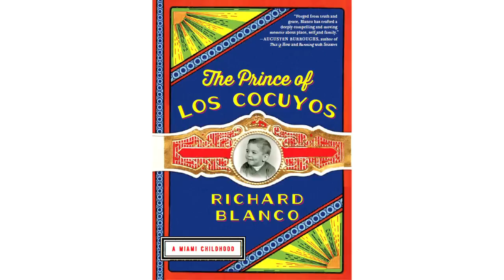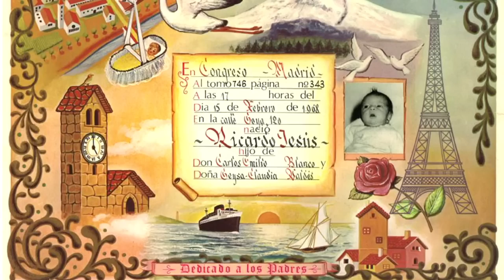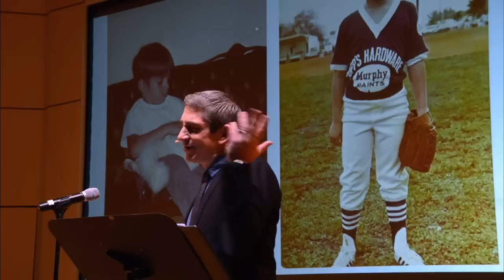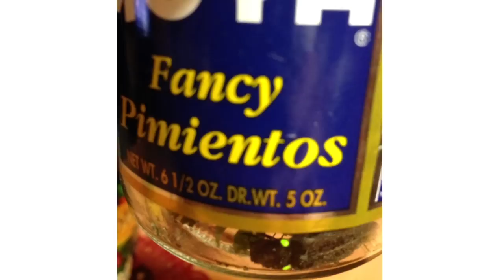Richard Blanco: "The Prince of los Cocuyos"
A poignant, hilarious, and inspiring memoir from the first Latino and openly gay inaugural poet. Richard Blanco’s "The Prince of los Cocuyos" explores his coming-of-age as the child of Cuban immigrants in Miami and his attempts to understand his place in America while grappling with his burgeoning artistic and sexual identities.